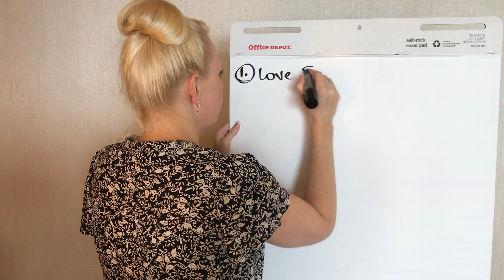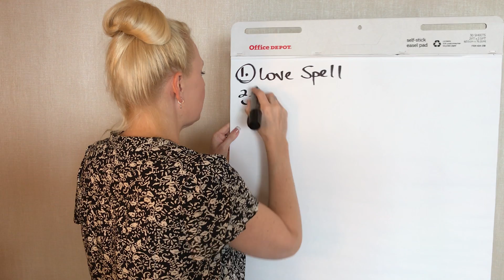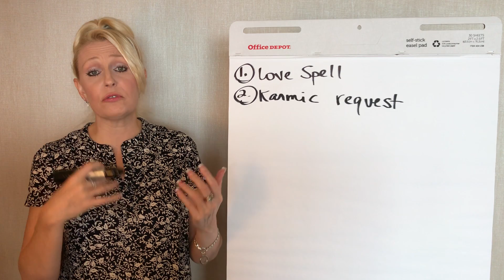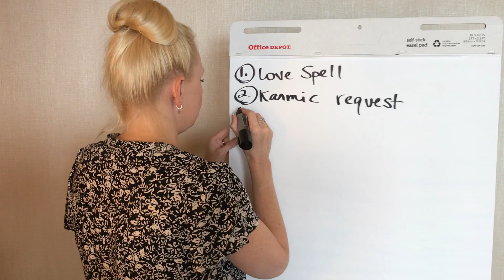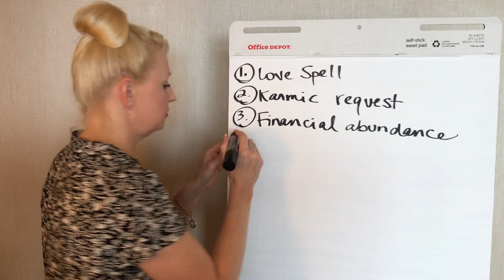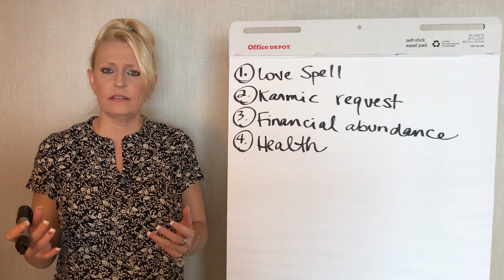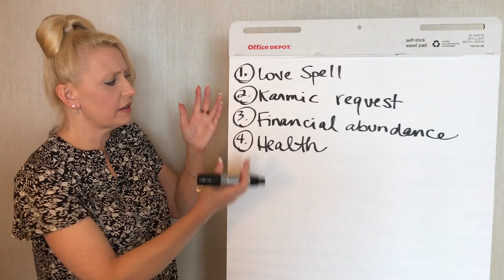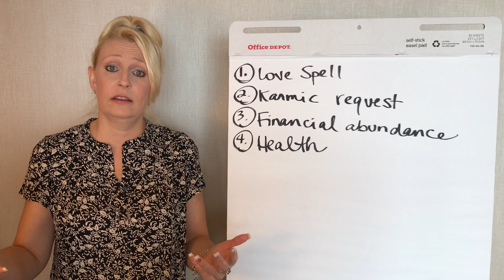Are You Casting Spells?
The Absolute® talks about the dangers of casting spells.